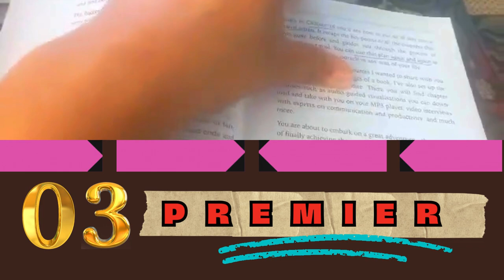TRAILER FOR VOCABULARY 3RD PART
Music from Uppbeat (free for Creators!)